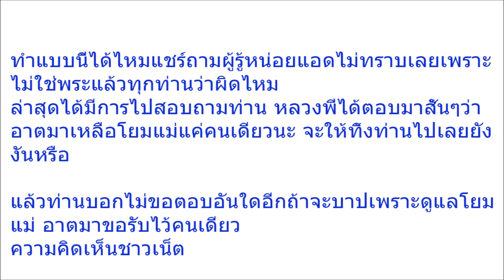ทำไมไม่สึกก่อน! หลวงพี่ดูแลแม่พิการ แต่เจอด่ายับ ท่านตอบเพียงสั้นๆ จุกหัวใจตามๆกัน!!